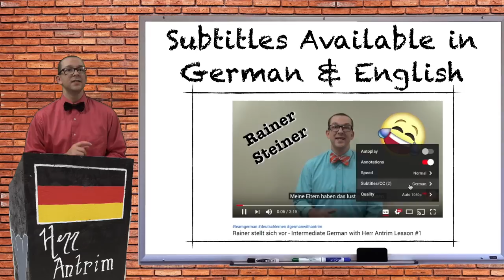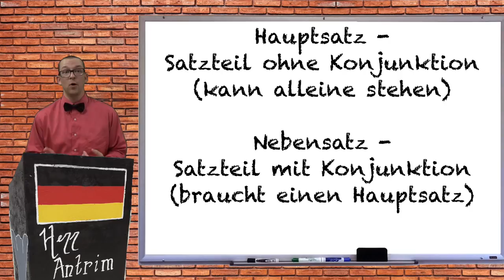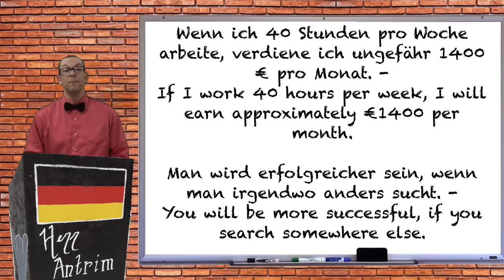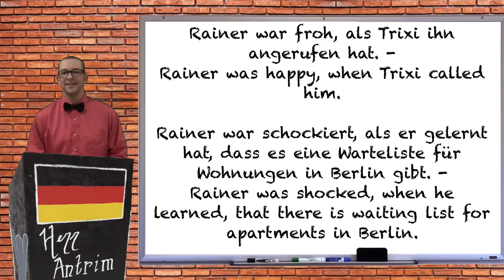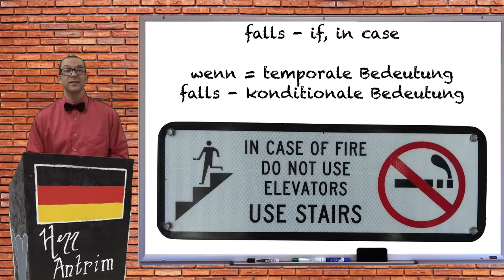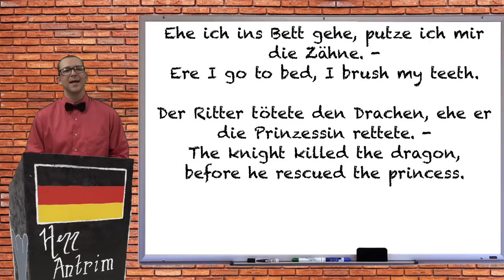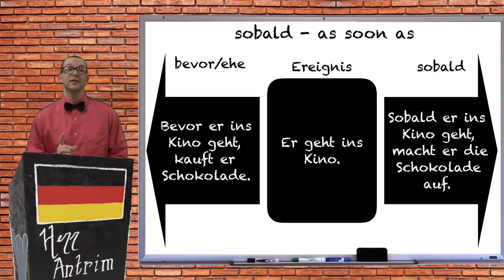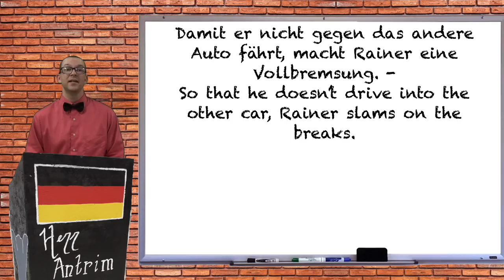unterordnende Konjunktionen 1/2 - Intermediate German with Herr Antrim Lesson #5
In today's video I explain how to use the German subordinating conjunctions wenn (if, when), als (when), ob (if), falls (if, in case), bevor (before), ehe (before), bis (until), sobald (as soon as), da (because) and damit (so that) using examples from the previous video in this series. Get extra materials to go with this video

Learn German in private or group classes with native speakers with Lingoda